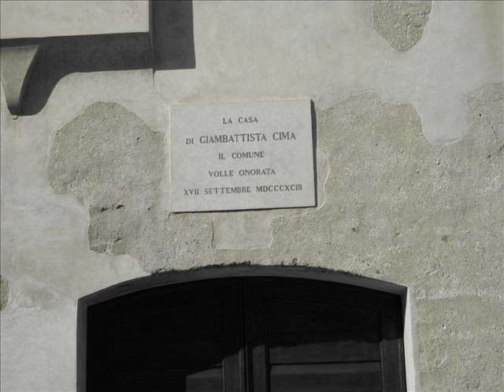Cima da Conegliano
Mostra di Giovanni Battista Cima, maestro del colore,  a Conegliano nel Palazzo Sarcinelli dal 26 Febbraio al 2 Giugno 2010. Verranno esposte opere provenienti dai musei di tutto il mondo